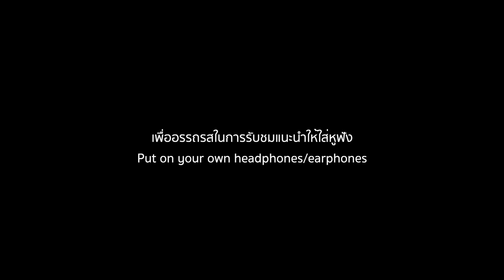[ASMR]ขัดรองเท้า Air Jordan 1 High Travis Scott | KER WU